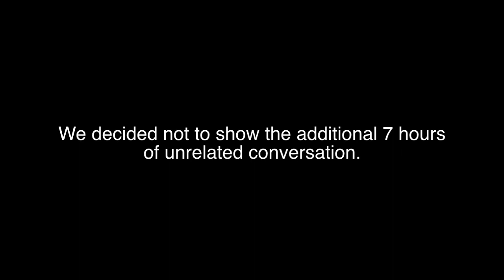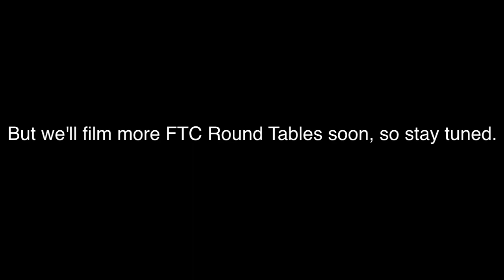FTC Round Table: 2014-2015 Game Manual Part One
A few members of 'Oly Cow Discuss the new game manual along with other things.

The 'Oly Cow: Outstanding in our field.